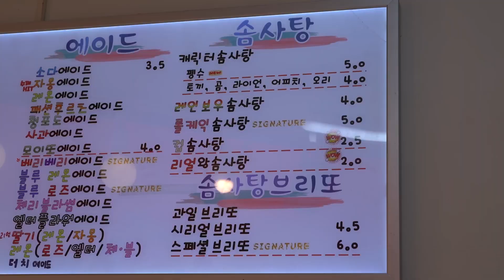"6천원짜리 3단 솜사탕!" 아이스크림 과일 브리또 / 3 Stage Cotton Candy Ice Cream Burrito / Korean Street Food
"6천원짜리 3단 솜사탕!" 아이스크림 과일 브리또
3 Stage Cotton Candy Ice Cream Burrito / Korean Street Food

익스트림 커피
주소 : 서울 마포구 어울마당로 44-1
           상수역1번 출구에서 312m
영업시간 : 매일 09:30 - 20:30

솜메리카노 - 2,500원
카페라떼 - 3,000원
솜사탕브리또 - 6,000원
김치붕어빵 2개 - 1,500원